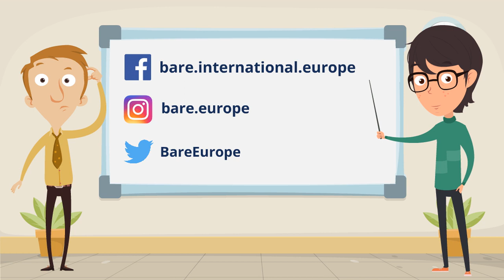Mystery Shopping at BARE International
Looking for a fun way to earn some extra? Explore mystery shopping with us and work as a part-time secret agent!